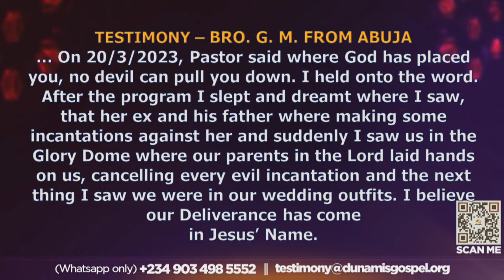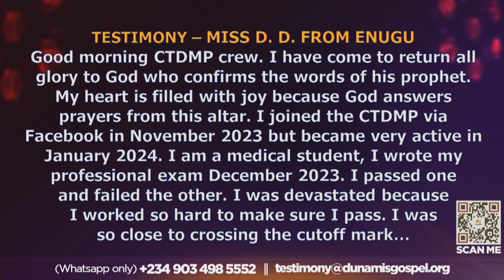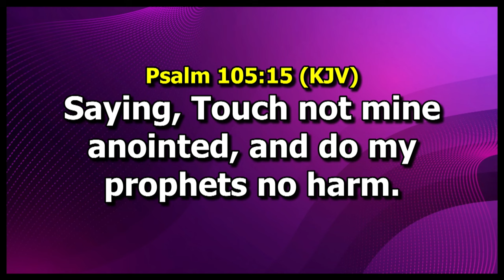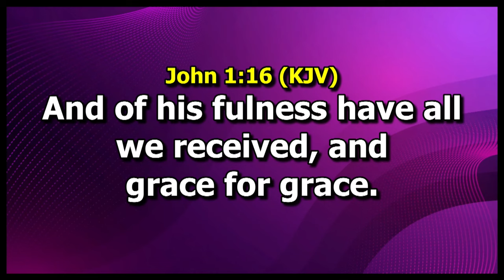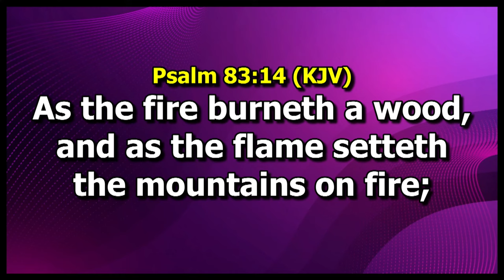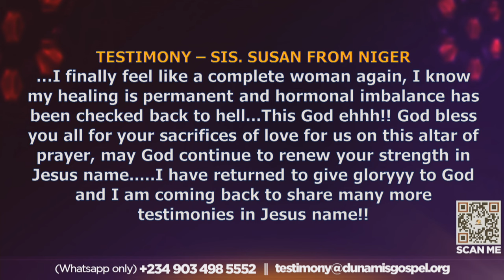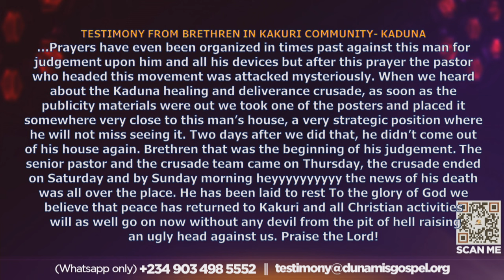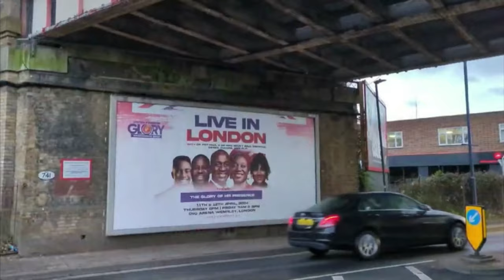MID-NIGHT PRAYER COMMANDING THE DAY. 25-03-2024